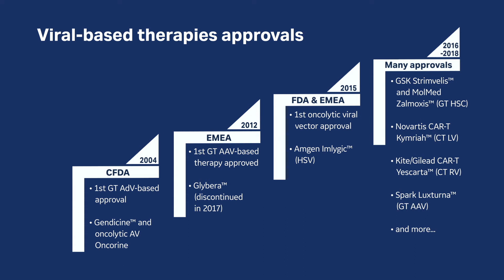Viral vector production series: Managing capacity crunch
In our tutorial series on viral vector production, GE scientists share their insights on virus production and how to tackle viral vector manufacturing challenges. In one episode a scalable production process for adenovirus is presented.